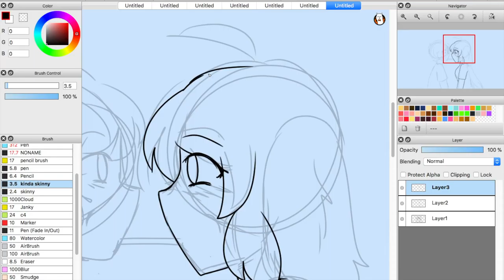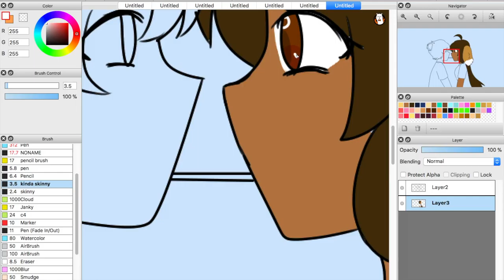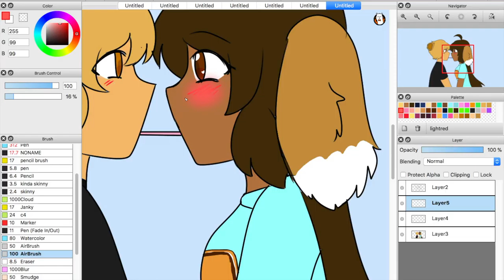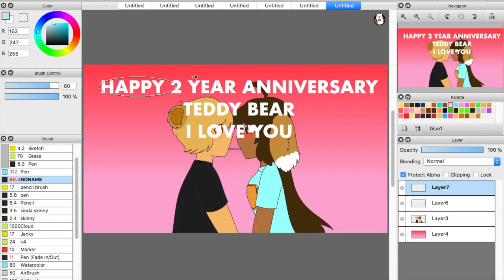Happy 2 Year Anniversary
I was originally going to post an animatic for this but I didn't have enough time to finish it T^T;. Anyways I hope everyone is having a good day and tell me if u wanna see the wip of the animation.